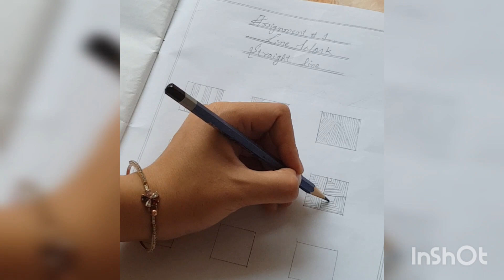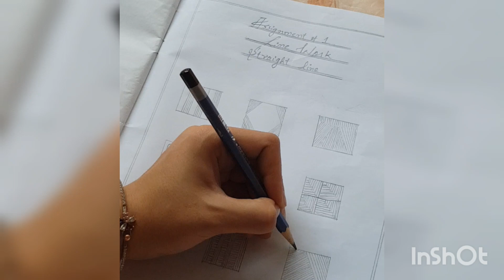LINE WORK FOR BEGINNERS (Straight Line Work)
Line Work For beginners.
straight Line Work.

Hello Everyone!
Hope you guys are well.